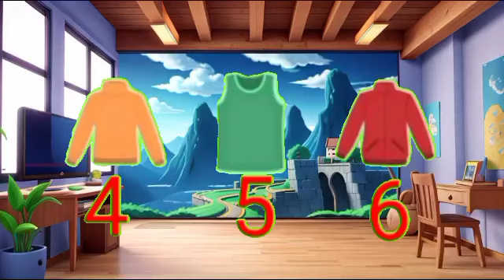Dhobi Aaya Dhobi Aaya|Hindi Balgeet|धोबी आया धोबी आया|Famous Hindi Rhyme‎@infobellshindirhymesEp3008